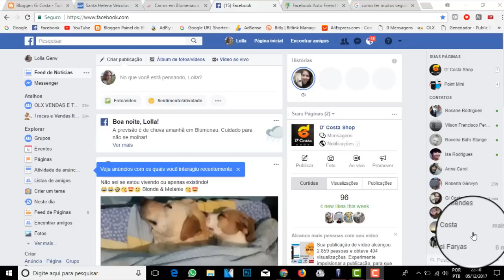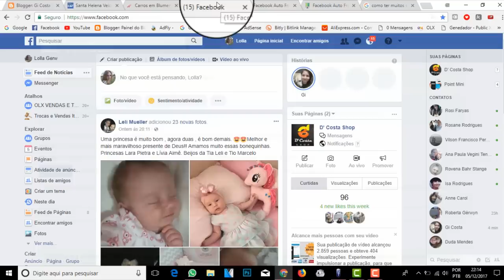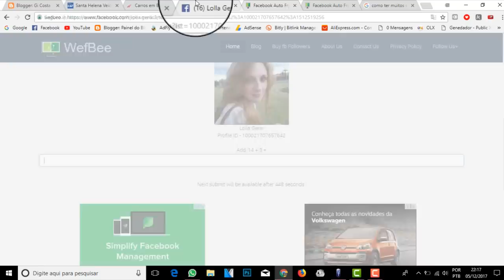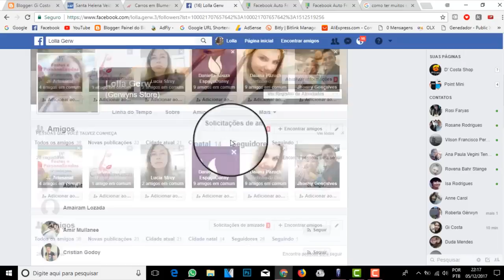COMO GANHAR MUITOS SEGUIDORES NO FACEBOOK (2018)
Ganhar seguidores no Facebook ficou mais fácil com as nossas dicas inéditas, tudo o que precisa saber para obter muitos seguidores estão aqui. Confira.

➥CANAIS PARCEIROS e AMIGOS
Um ticket para aventura